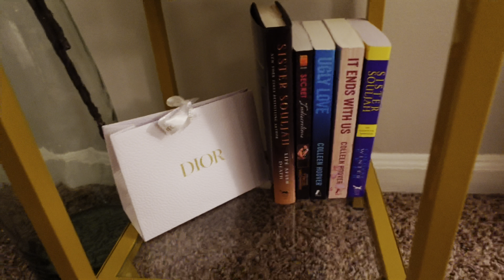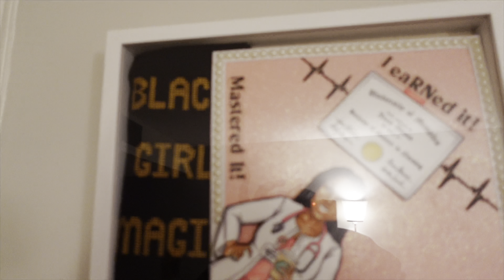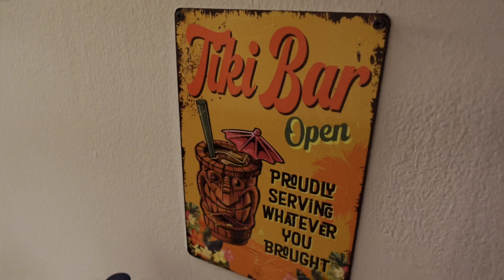MY 12 HOUR NURSE DAYSHIFT ROUTINE | NICU NURSE! 🧚🏾 APARTMENT TOUR / HOME TOUR